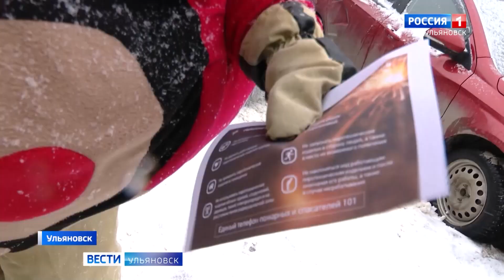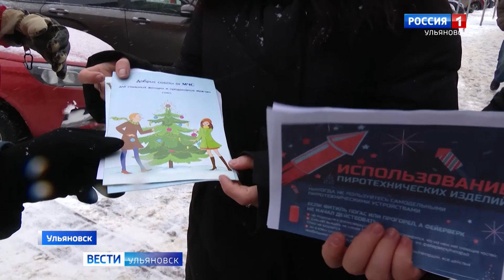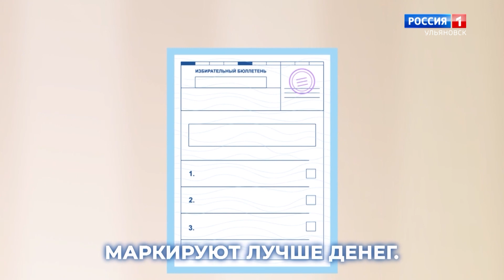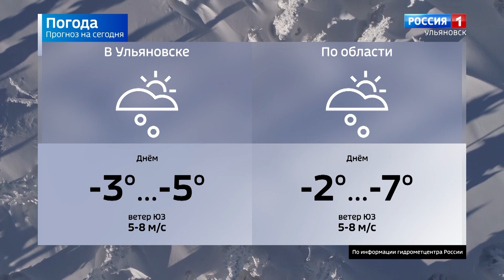Выпуск программы "Вести-Ульяновск" - 29.12.23 - 9.00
В детскую больницу  прибыл новогодний десант. Так сотрудники МЧС перед Новым годом помогают  маленьким пациентам быстрее выздороветь

А Деды Морозы- госавтоинспекторы  в преддверии  каникул напомнили школьникам  правила безопасности

И новогоднюю сказку посмотрели , и в "Швейцарии" побывали. И всё это ...на Окружной ёлке в  Нижнем новгороде. Туда  съехались дети из 13 регионов Приволжья, среди них и ульяновцы.